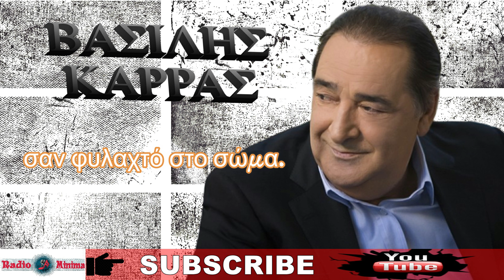Βασίλης Καρράς - Το Τελευταίο Σ' Αγαπώ (Official Audio Video Lyric 4K)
ΠΡΟΣΟΧΗ:
 Αποποίηση Ευθυνών: